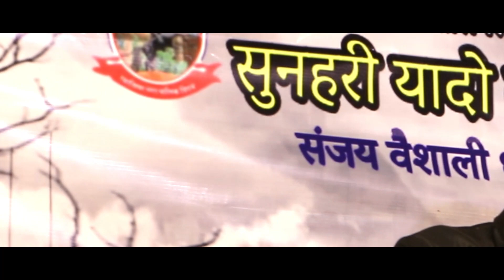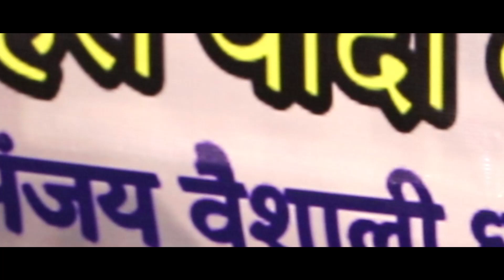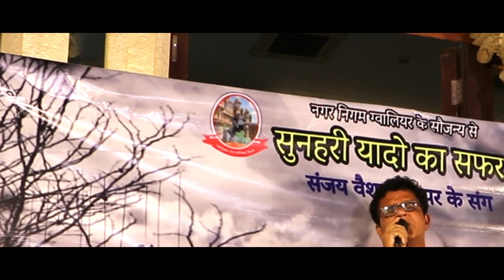HUI SAHAAM UNKA KHAYAL AA GAYA || RAFI SAHEB || VOICE COVER BY SANJAY DHUPAR || GWALIOR || 21.2.2023